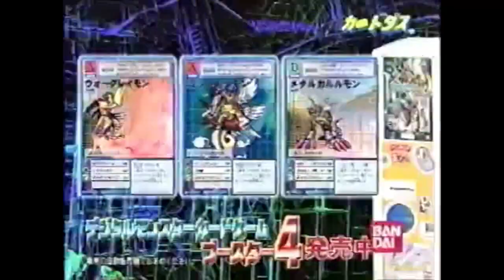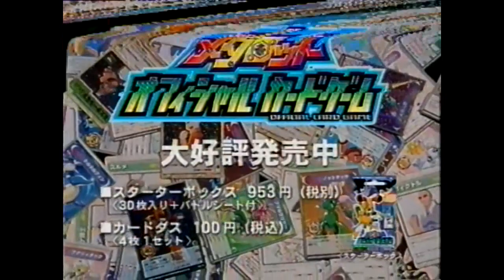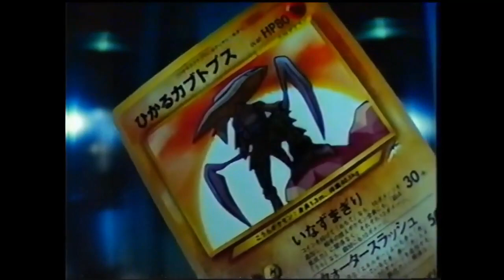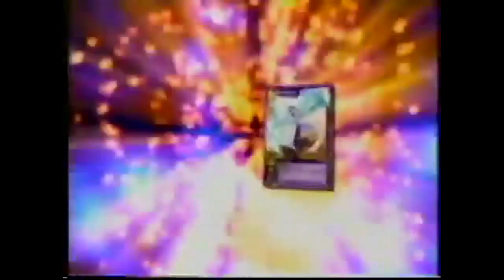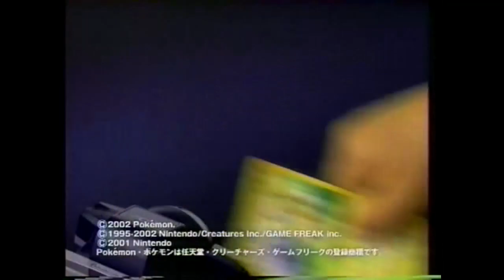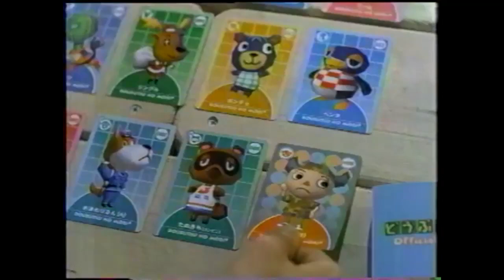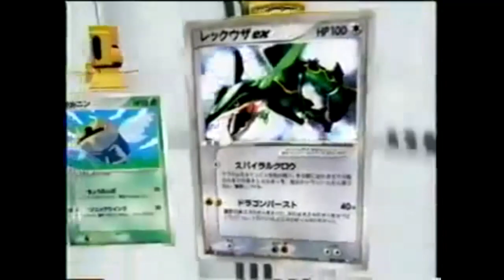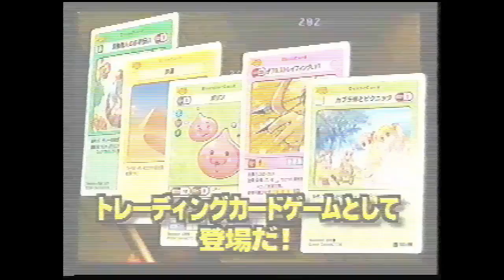ゲーム関連CM集 カード 2000 - 2004年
実際にはゲームと関連のないCMが含まれている場合があります、ご了承ください。

このほかの「ゲーム関連CM集 カード」については、以下の再生リストからご覧ください。

タイトル：デジタルモンスター カードゲーム,ポケモンカードゲーム,メダロット オフィシャルカードゲーム,ファイナルファンタジー アートミュージアム,サクラ大戦 ドラマチックカードゲーム,大貝獣物語 THE MIRACLE OF THE ZONE,キャラクターカードゲーム デ・ジ・キャラットC.C.G,真・女神転生 デビルチルドレン カードゲーム,ガンガンヴァーサス,ブロッコリー・ハイグレード・カード・コレクション,どうぶつの森+カードe,デ・ジ・キャラット原作版 ベストトレーディングカードコレクション,ロックマンエグゼAXESS カードゲーム,レジェンズ・ザ・カードゲーム,ラグナロク オンライン カードゲーム

出演者：大島優子,安野奈美,水地翔人,水地弾人,岡田尚太朗,砂川政人,宮田雄史